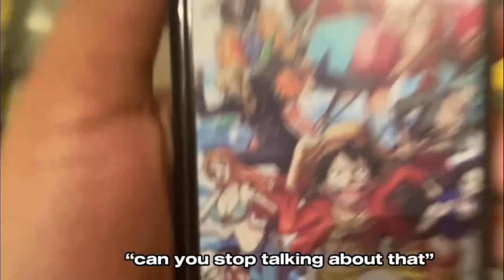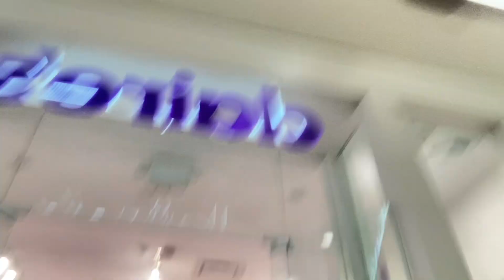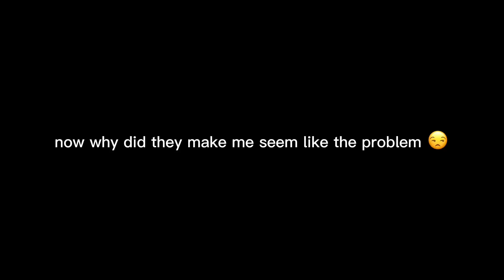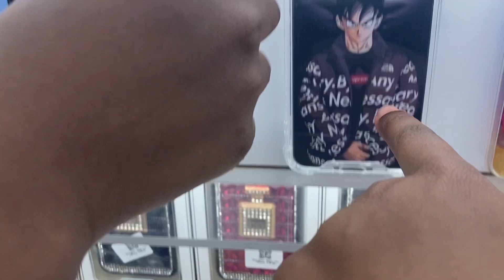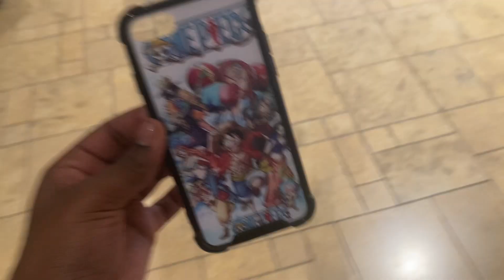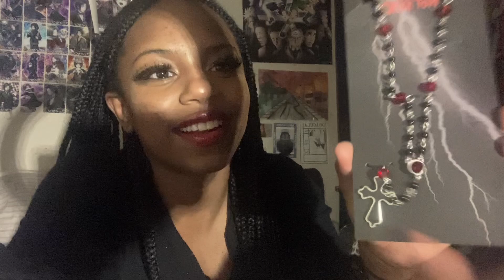°✩₊ mall vlog w/ besties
hello everyone~⛧
AFTER 4 MONTHSSS. nah but fr im going to post regularly from now on ( no more missing 8 post days in a row) we upppppp. thank u taylor and mary for making my video entertaining, anyway and stay tuned for next thursday's video
︵‿︵‿୨⛥୧‿︵‿︵